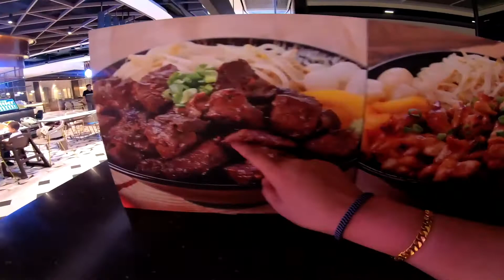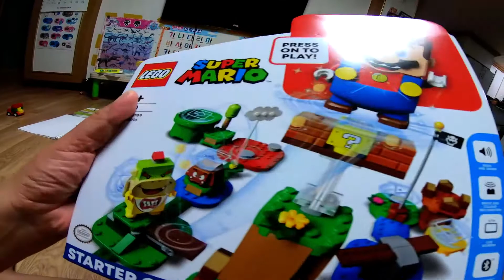Our kind of saturday+quality time+happy family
South korea